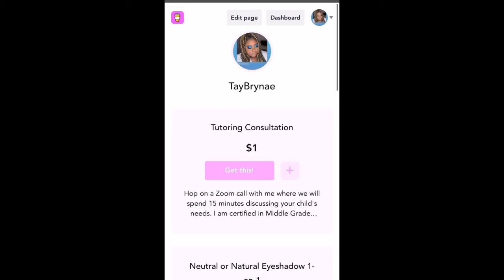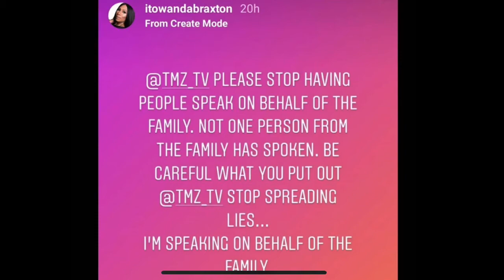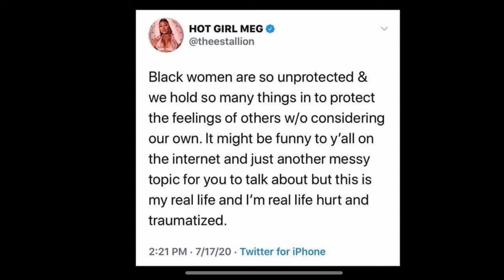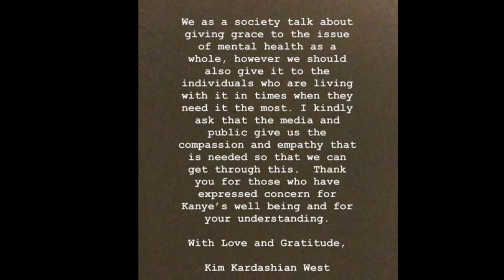DIVORCING? RILEY GOT A NOSE JOB,TAMAR,DRAYA FIRED?, & MEG